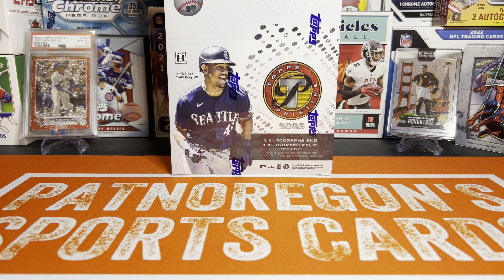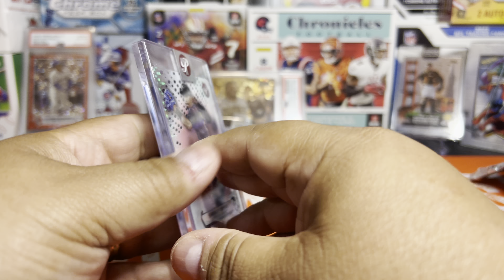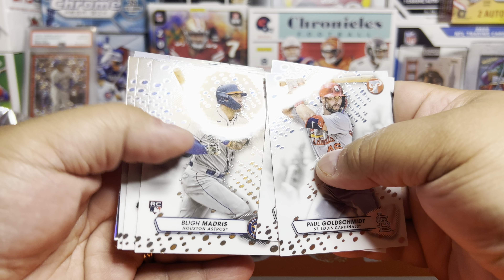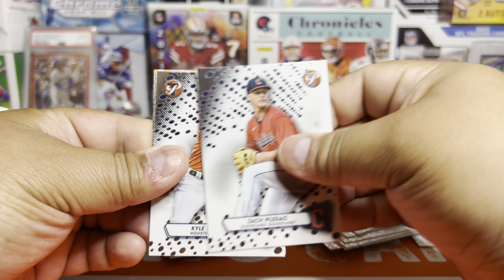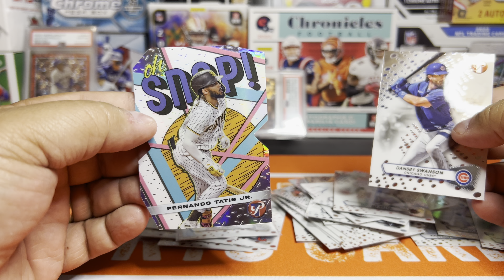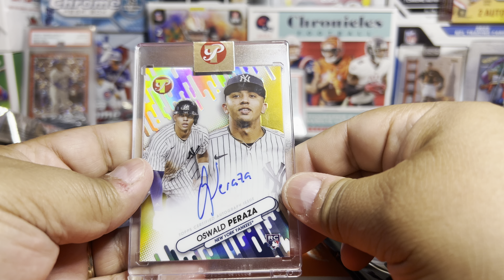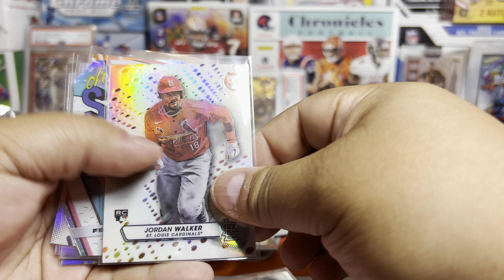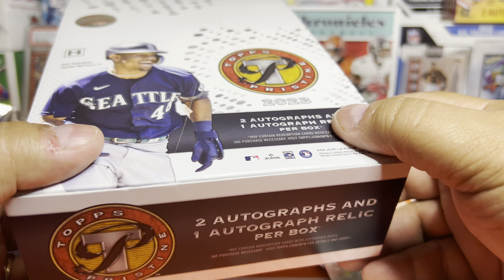New Release! 2023 Topps Pristine Baseball Hobby Box - 3 Autos, Unique "Tri-Pack" + Got a Case Hit!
If you'd like to join our New free Discord server and share your hits, PC, and interact with others to buy/sell/trade use the link below and come on in and say hi.